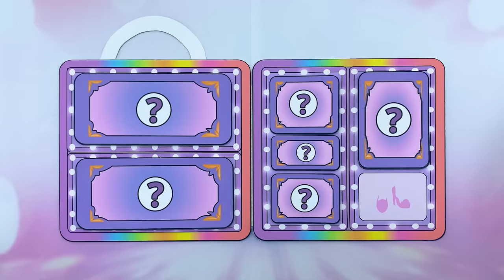Wedding Dress: Moon, Sun, Ice & Rainbow | DIYs Paper Doll & Craft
Greeting Everyone. Welcome to MLP Surprise!
You are watching: Wedding Dress: Moon, Sun, Ice & Rainbow | DIYs Paper Doll & Craft
We love working with Paper Doll, this channel and all of it's videos are "directed to everyone" with in the meaning of Title 16 C.F.R. §312.2 💕
► All videos on this channel are copyrighted by ©️MLP Surprise.